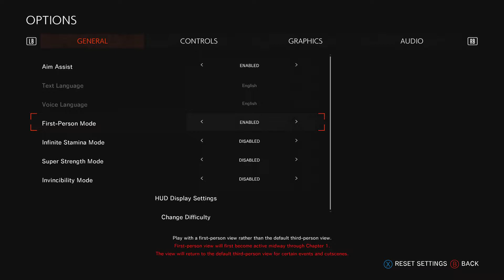THE EVIL WITHIN 2 GAMEPLAY WALKTHROUGH PART 2 - SOMETHING NOT QUITE RIGHT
C3DK4-HDGQ3-D24RR-THV94-DXPYZ

$zaddy2011

The Evil Within 2 is a third-person survival horror video game developed by Tango Game works and published by Bethesda Softworks for PlayStation 4, Windows and Xbox One. The game was released worldwide in October 2017, and is the sequel to the 2014 video game The Evil Within. The game received generally positive reviews; like its predecessor, it received praise for its visuals, atmosphere, and gameplay but received some criticism for its story and characters.

Release date: Oct 13, 2017
Publisher: Bethesda Softworks
Developer: Tango Gameworks
Designer: Shigenori Nishikawa
ESRB rating: Mature
Platforms: PlayStation 4 · Microsoft Windows · Xbox One